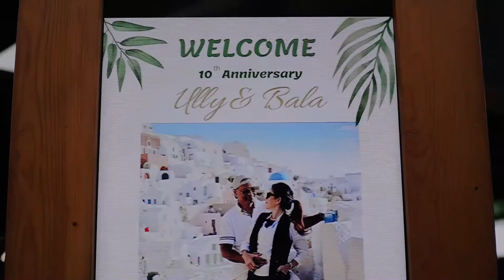10TH WEDDING ANNIVERSARY BALA & ULLIE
“The secret of a happy marriage is finding the right person. You know they’re right if you love to be with them all the time.”
Julia Child
10th Wedding Anniversary Bala & Ullie